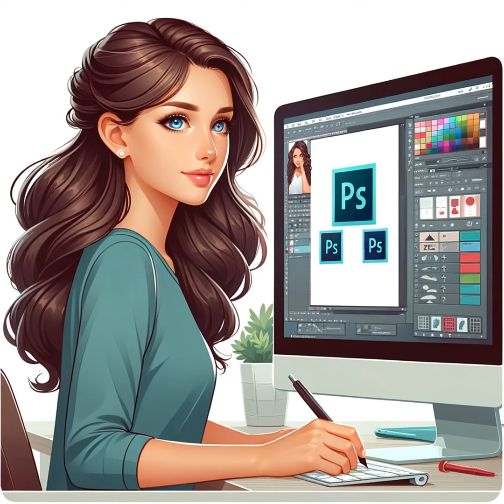Adobe Photoshop Bildprozessor: Automatisches verkleinern von Bildern mit Aktionen und Einfügen vo...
Adobe Photoshop bietet eine leistungsfähige Funktion namens "Bildprozessor", die besonders nützlich ist, wenn es darum geht, Bilder automatisch zu verkleinern und Logos mit Hilfe von Aktionen einzufügen. Diese Funktionen sind besonders wertvoll für Grafikdesigner, Fotografen und alle, die regelmäßig mit großen Mengen von Bildern arbeiten.

  1.

     Aktionen in Photoshop: Aktionen in Photoshop sind eine Reihe von vorprogrammierten Schritten, die automatisch auf ein Bild oder eine Gruppe von Bildern angewendet werden können. Sie sind eine Art Makro, das repetitive Aufgaben vereinfacht.

  2.

     Erstellen von Aktionen zum Verkleinern: Um eine Aktion zum Verkleinern von Bildern zu erstellen, muss man zuerst die Schritte manuell durchführen, während man die Aktion aufzeichnet. Dies könnte das Ändern der Bildgröße, das Anpassen der Auflösung oder das Ändern des Bildformats beinhalten.

  3.

     Anwenden von Aktionen mit dem Bildprozessor: Nachdem die Aktion erstellt wurde, kann sie mit dem Bildprozessor verwendet werden. Der Bildprozessor ermöglicht es, eine Aktion auf eine ganze Reihe von Bildern in einem bestimmten Ordner anzuwenden.

  4.

     Vorteile: Diese Automatisierung spart enorm viel Zeit und stellt sicher, dass die Änderungen konsistent über mehrere Bilder hinweg angewendet werden.

  1.

     Aktion für das Einfügen von Logos erstellen: Ähnlich wie beim Verkleinern von Bildern, kann eine Aktion erstellt werden, um Logos in Bilder einzufügen. Dies könnte das Platzieren eines Logos in einer bestimmten Position, das Anpassen seiner Größe und das Festlegen einer Deckkraft beinhalten.

  2.

     Flexibilität: Die Aktion kann so konfiguriert werden, dass das Logo auf unterschiedliche Bildgrößen und -formate angepasst wird. Dies ist besonders nützlich für Marken, die Konsistenz in ihren visuellen Materialien wahren wollen.

  3.

     Anwendung mit dem Bildprozessor: Sobald die Aktion erstellt ist, kann sie auf mehrere Bilder gleichzeitig angewendet werden, indem der Bildprozessor genutzt wird. Dies ist besonders effizient, wenn man viele Bilder mit einem Markenlogo versehen muss.

  •  Qualitätserhaltung: Beim automatischen Verkleinern von Bildern ist es wichtig, die Balance zwischen Dateigröße und Bildqualität zu finden.

  •  Batch-Verarbeitung: Der Bildprozessor eignet sich hervorragend für die Batch-Verarbeitung, wodurch mehrere Bilder gleichzeitig bearbeitet werden können.

36 Strategeme für deinen Business Erfolg